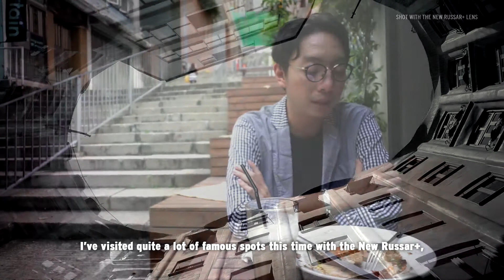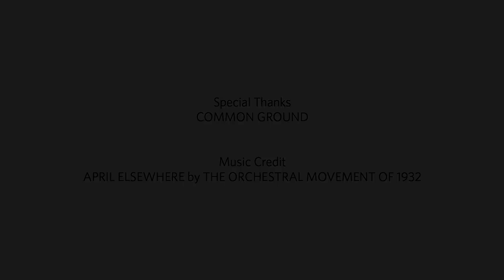New Russar+ Heison Ng Interview